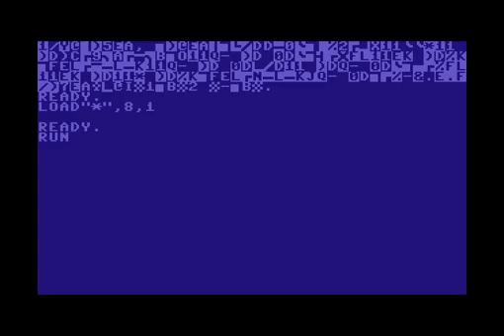C64 Music Collection : CTR Sonix 001 by Creators 1996